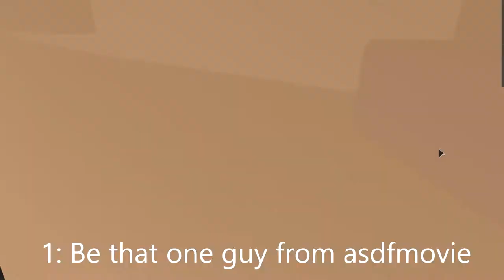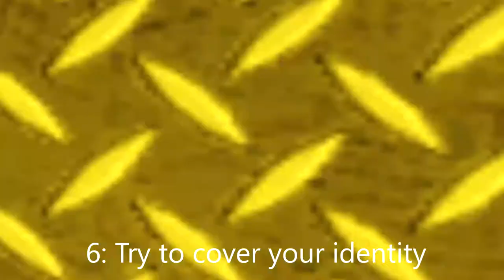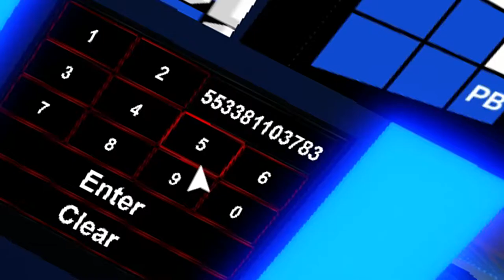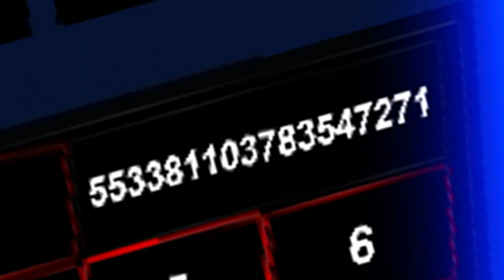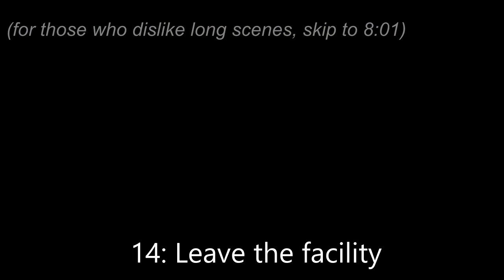16 Things To Do When Bored in Pinewood Computer Core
Not getting bored in PBCC may be a hard task, so I will show you 16 ways to do when you get bored in Pinewood Builders Computer Core
From destroying nuke trains to refusing to escape a Meltdown / Freezedown, this video should get you covered (at least for a while)

This video was supposed to be released much earlier, but I kept forgetting about it :/

Other music is just in-game audio that was composed by other people, such as Ultimate Travesty (This channel is not monetized anyway)